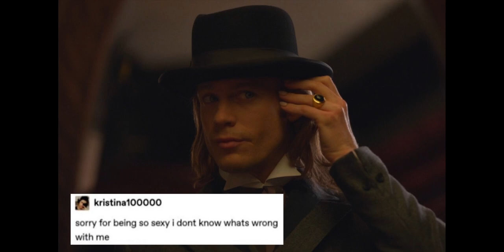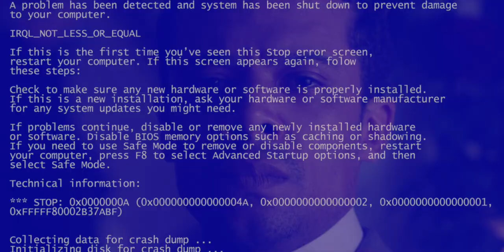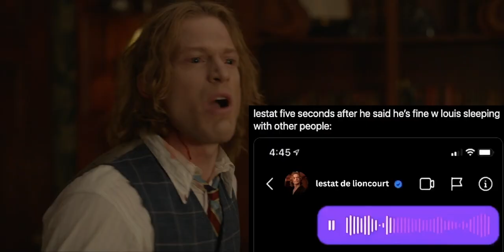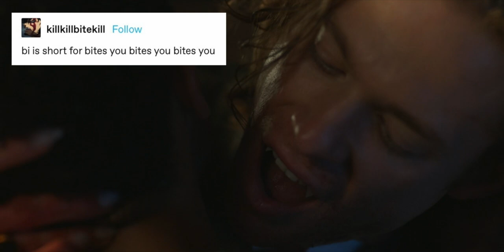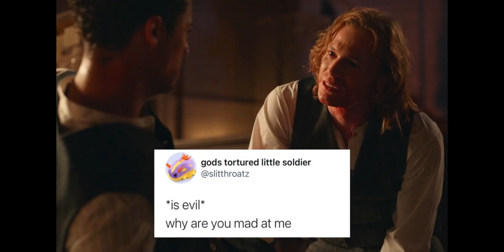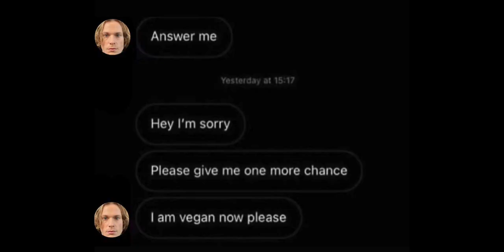CRACK: Interview with the Vampire (IWTV)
I am ready and not ready at the same time for episode 5! 😭

Paring: Lestat and Louis, Lestat de Lioncourt and Louis de Pointe du Lac
Fandom: Anne Rice’s Interview with the Vampire AMC 2022 series
Program: Final Cut Pro X (FCPX)